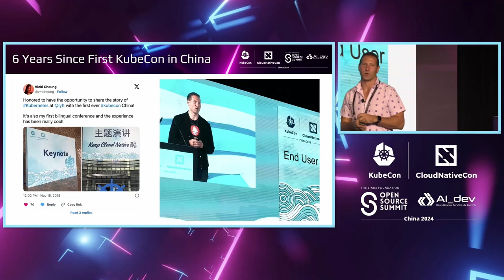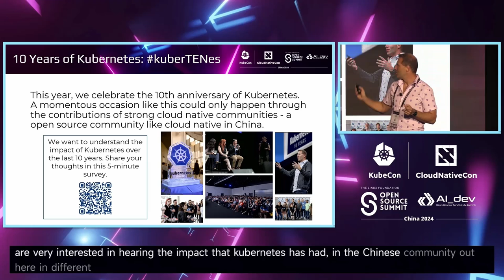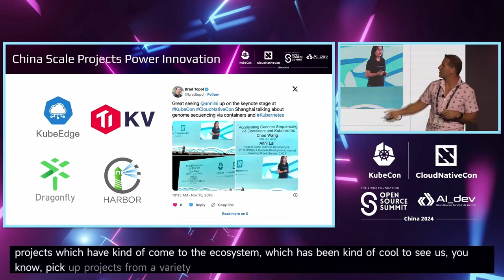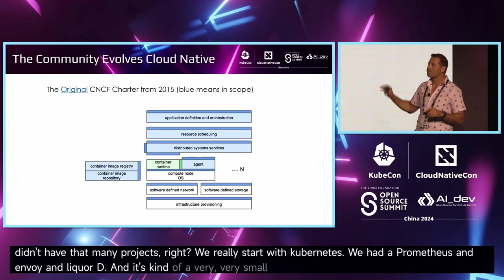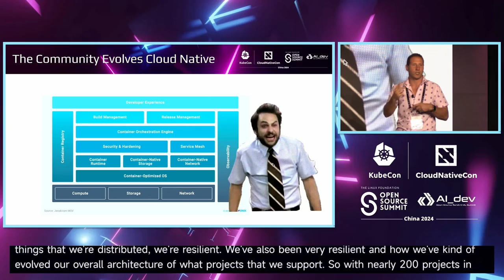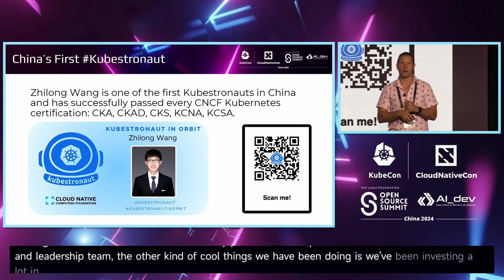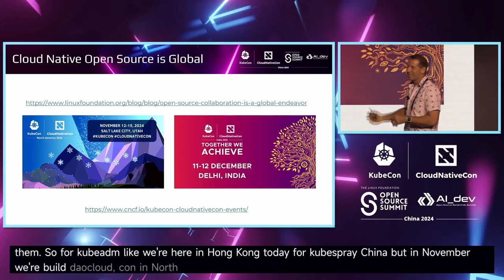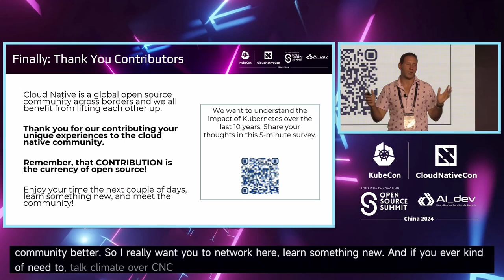Keynote: Opening Remarks | 主论坛演讲: 开场致辞 - Chris Aniszczyk, CTO, Cloud Native Computing Foundation